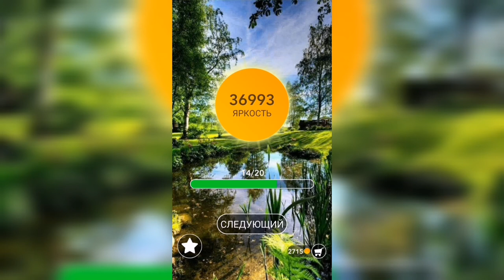Word / Слово Крест: Поиск русского кроссворда / Уровень 1004